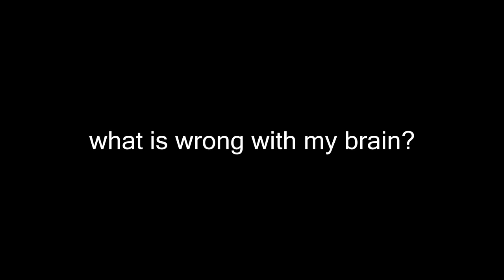CS:GO FUNNY MOMENTS - PRO TOWER SNIPING , RAGING CONNECTOR GUY ,THE CLAW (Funny Moments)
TINY BIG COCK .0_o
some more CS:GO Funny Moments

If you want more Funny CS:GO moments videos leave a like bros ^_^/